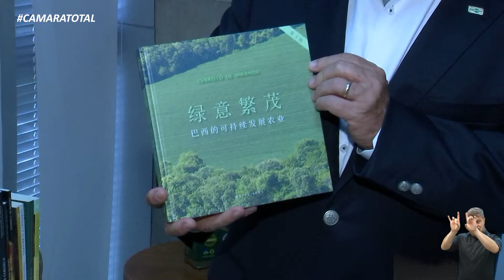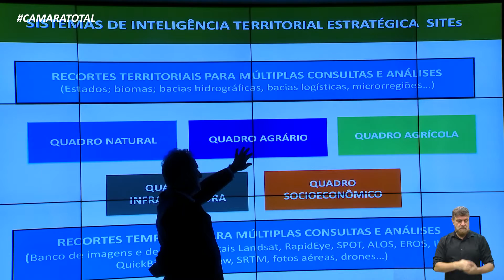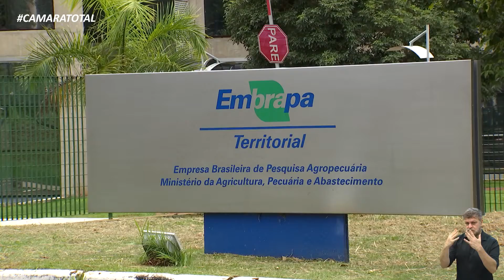CÂMARA TOTAL - HONRARIA EMBRAPA 11-01-2021